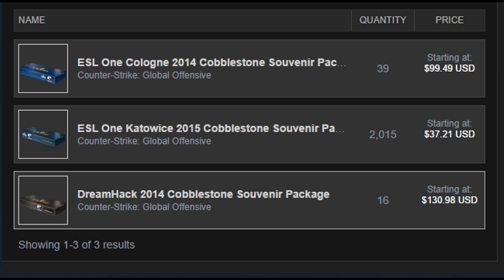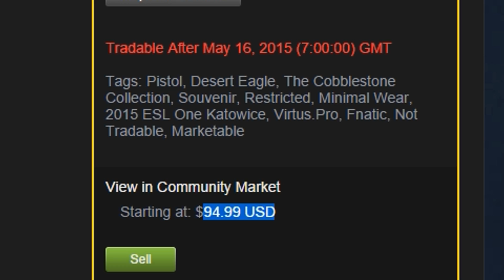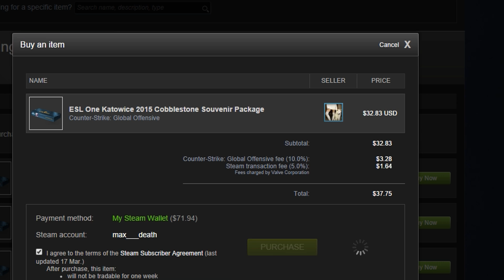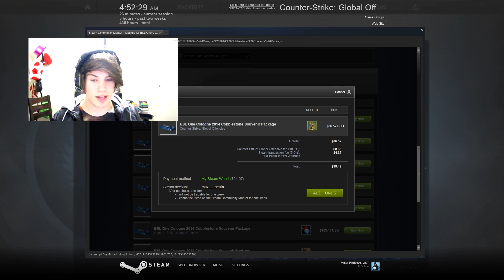PRAY FOR SOUVENIR DRAGON LORE - $800 in Cobblestone Packages - Case Opening - CS:GO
Pray for Souvenir Dragon Lore! PRAY FOR IT. Road to Souvenir Dragon Lore! I'll continue with more cobblestone cases in the future.

Counter-Strike: Global Offensive (CS: GO) will expand upon the team-based action gameplay that it pioneered when it was launched 14 years ago.

CS: GO features new maps, characters, and weapons and delivers updated versions of the classic CS content (de_dust, etc.). In addition, CS: GO will introduce new gameplay modes, matchmaking, leader boards, and more.